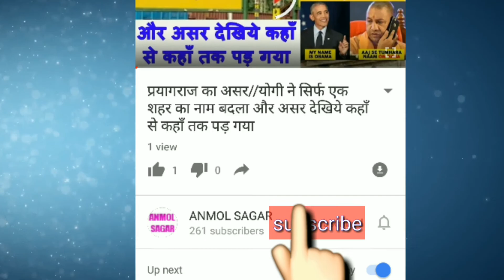भगवान शिव ने, कब और कैसे भोगा, शनिदेव का प्रकोप, real story shiv mahapuran, pauranik katha, movi